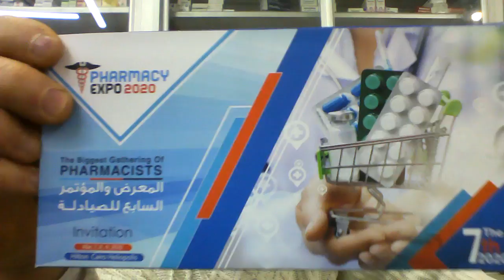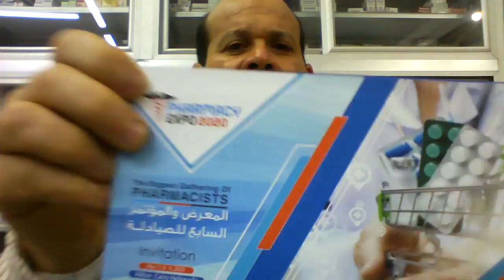دعوات مجانية بفندق هيلتون كايرو هليبوليس 7و8و9 مارس الجارى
ووقانا الله من شرور جميع الامراض .
ومازال البحث جارى ومستمر. .
***تحذير هام:👇👇👇
1_كل من يتعرض لمشترك او مشاهد بتعليق غير لائق او يعترض على عقيدة الاسلام وذكر الله والصلاة على رسول الله..يعرض نفسه للحظر النهائى الفورى بمجرد روئية التعليق او ابلاغ المشترك المتضرر.
2_ ممنوع منعا باتا التعارف وتبادل ارقام المحمول   وتبادل ارقام الواتس اب او المعاكسة  فالقناة تحارب الدياثة وليست مكانا لذلك  فسياسة القناة تحض على الغيرة على اعراض البشر اى كانت ملتهم.
3_كذلك ممنوع منعا باتا الرد والتفاعل مع المشتركين  او اجابة اى اسئلة للمشتركين...كما يحظر الترويج داخل القناة
4_كذلك يحظر نهائيا من يعلق تعليق غير لائق او يستظرف استظراف سمج
5_القناة ترحب فقط  ب ..المحبين_ المحترمين_المتنورين _الباحثين عن المنطق والعقل والعلم _غير المغيبين ومغسولة عقولهم_الاحرار _الغيوريين على اوطانهم واعراضهم المقدسين للرسالات
6_يحظر فورا اصحاب التعليقات السلبية الغير موضوعية
7_يحظر فورا كل صاحب تعليق حققود ,منفسن , كاره للنجاح..مكانك مش هنا
8_الطيور على اشكالها تقع ويبعث المرء مع من احب والمرء على دين خليله والارواح جنود مجندة من تعارف منها ائتلف ومن تناكر منها اختلف ..ان لم اكن اعجبك فلديك الدنيا تسعك..ابتعد عن اسرتى فورا والا..الحظر الفورى للمخالف.
_عنوان الصيدلية:.
اللاستفسارات  ..
_حسابى على فيس بوك.